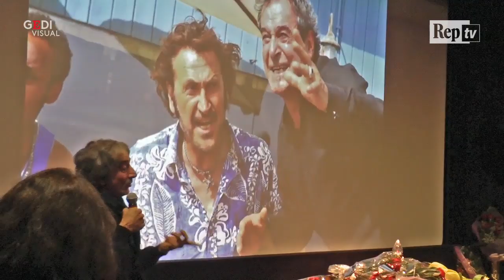Addio a Fantastichini, Haber "Per me era un padre ed io un padre per lui"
Alessandro Haber, amico di sempre di Ennio Fantastichini, lo ricorda così: "Per me era un padre ed io un padre per lui, abbiamo fatto di tutto insieme, era un artista unico, un uomo anarchico come non ce ne sono più". Presente anche l'attore Sergio Rubini, visibilmente commosso e ancora incredulo per la morte dell'amico: "Ennio era un poeta ma anche un po' uno stronzo, perché uno non se ne va così senza prima aver preparato gli altri alla sua scomparsa". Il regista Paolo Virzì si rammarica di non avergli potuto parlare di una nuova idea lavorativa. .  .di Livia Crisafi